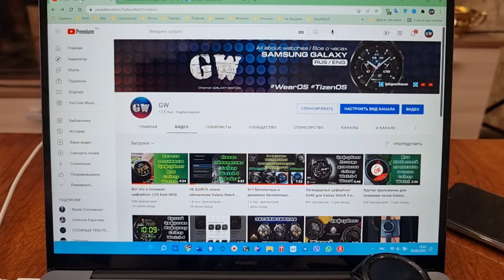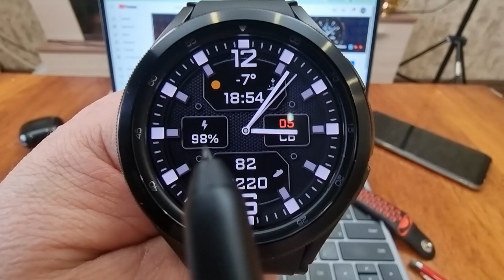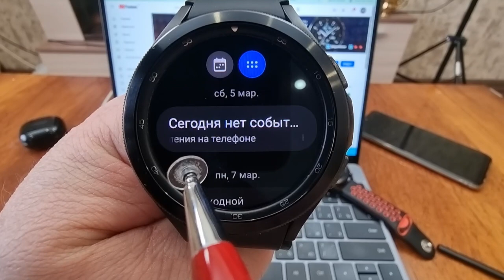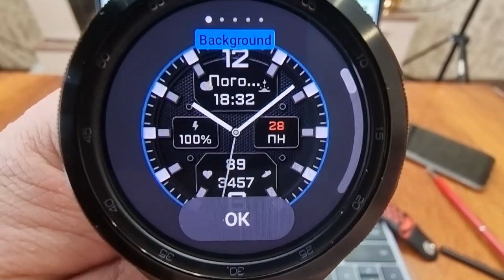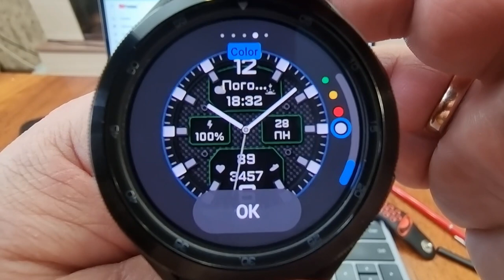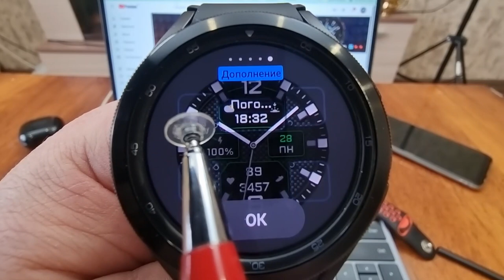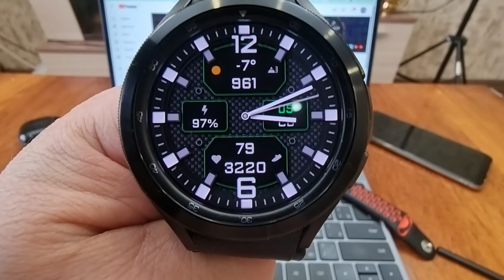Самое Свежее для Galaxy Watch 4 и часов на WearOS Real Time Watch Face